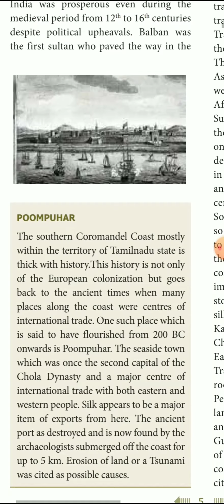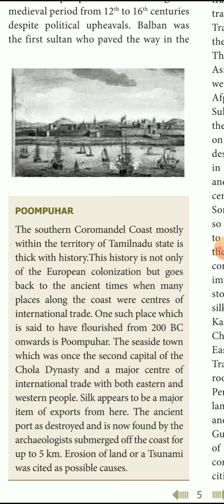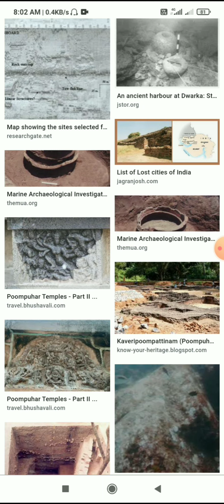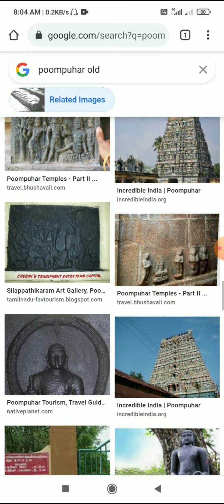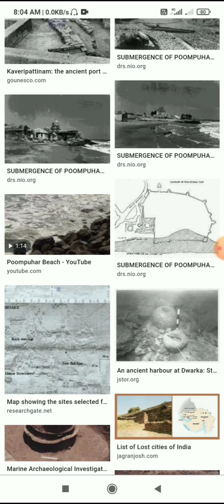11th COMMERCE- UNIT-1 CHAPTER-1 POOMPUHAR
V.P.A